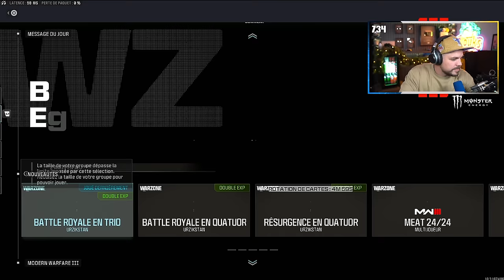GAGNER CETTE GAME ... MISSION IMPOSSIBLE (WARZONE 3)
🎬 Une game avec BEAUCOUP de retournements !

-10% de reduction avec le Code: Skyrroz !

Réseaux🌏